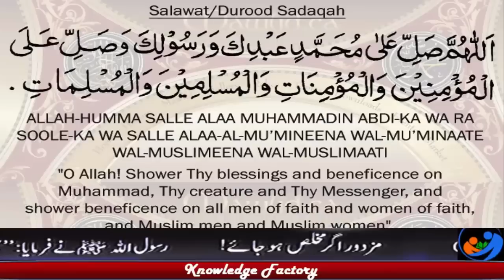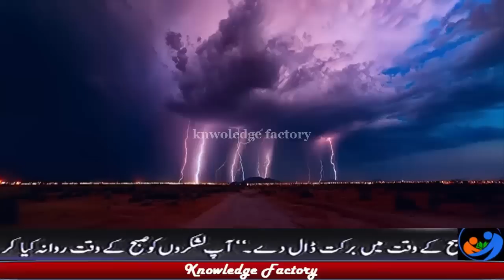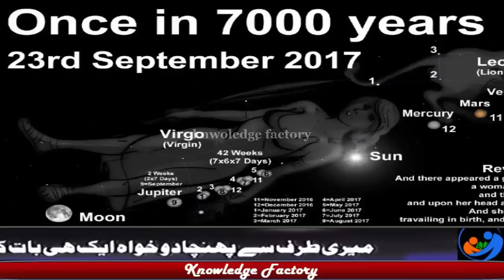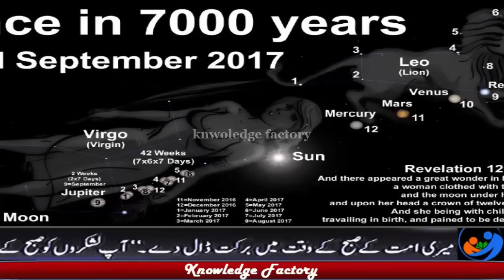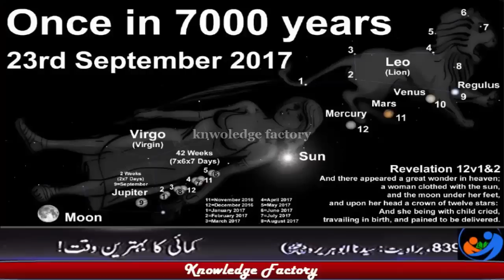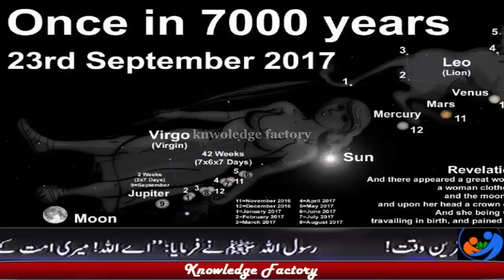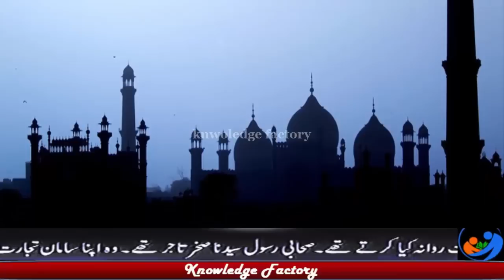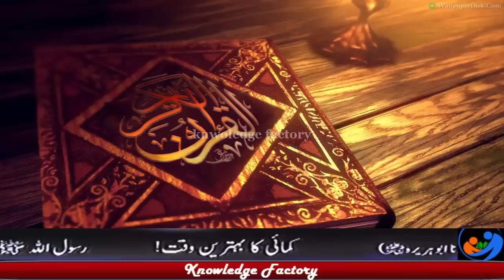23 September 2017 is last day of Earth ? - What will Happen on 23 sep 2017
Nowadays people talking about 23 Sep 2017. But nobody knows that what will happen on that day. Will Aliane attack on earth or moving of the planets will affect on earth. We have collected some information about it so let's watch.